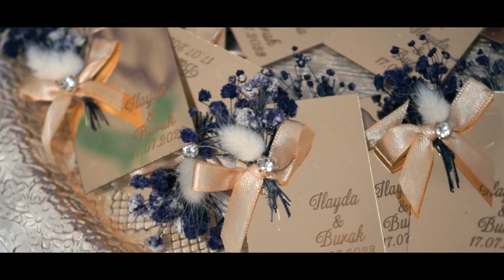İlayda & Burak | Nişan